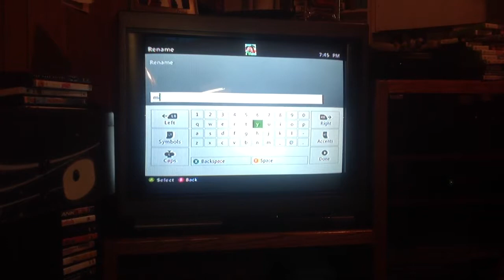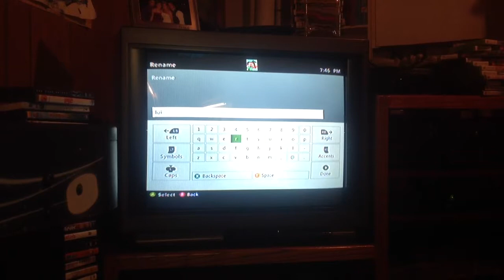Super Mario Time